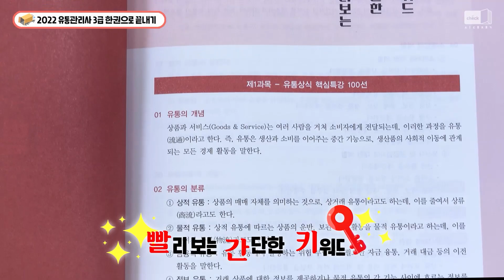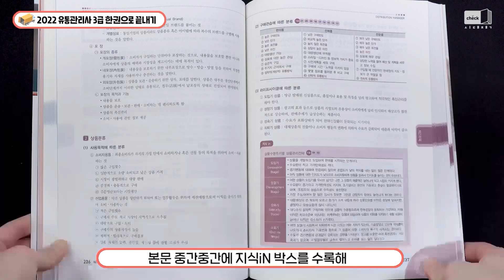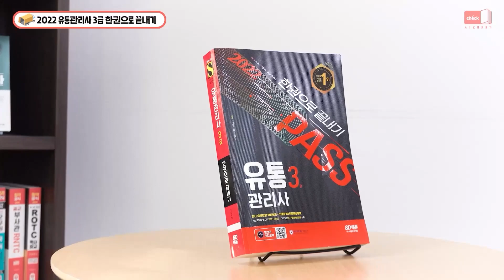시대 책(Check)｜유통관리사 3급 이론부터 기출까지 한권으로 꽉 잡아!｜자격증,스펙,대기업,취업,인강,강의,기출문제,모의고사,교재,책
[2022 유통관리사 3급 한권으로 끝내기]

유통관리사 합격의 명가 SD에듀(시대에듀)!
최고의 교재와 최고의 강의로
단기간에 유통관리사 합격을 드립니다